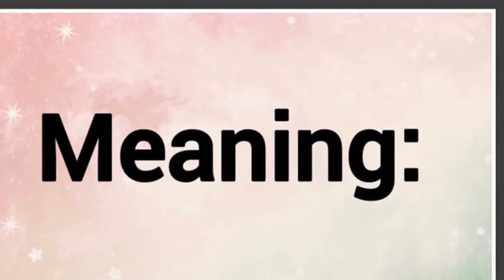Calros | Name Origin Meaning